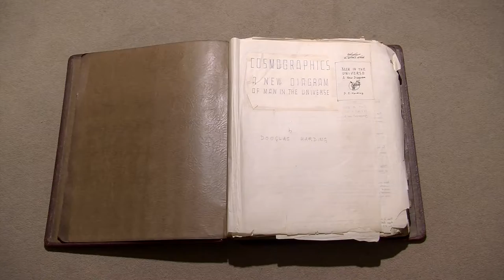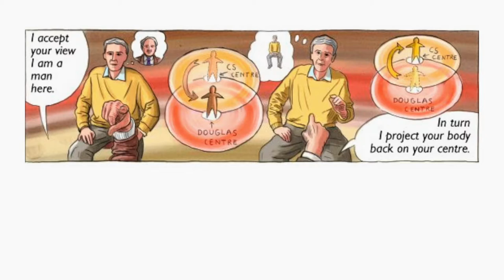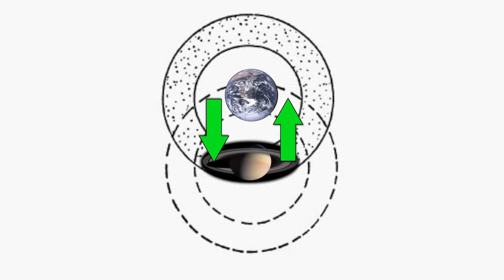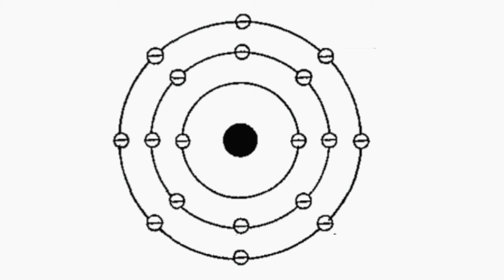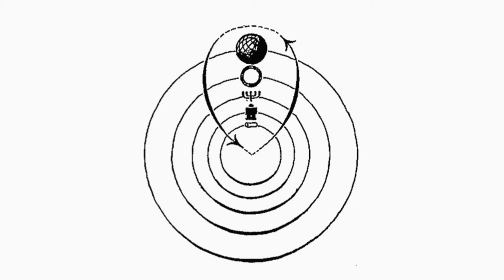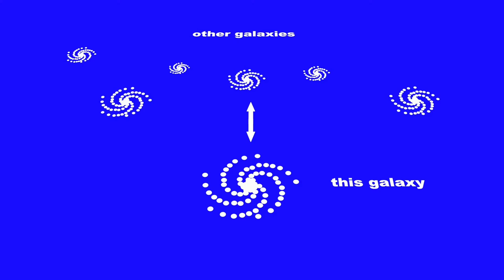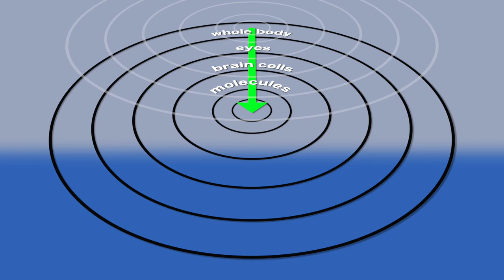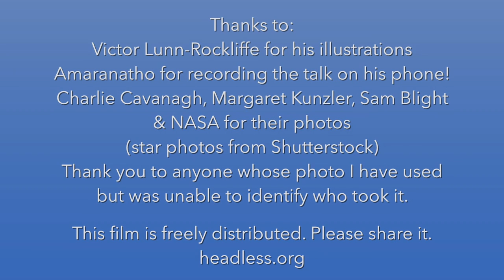The Hierarchy of Heaven & Earth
An illustrated talk by Richard Lang on The Hierarchy of Heaven & Earth by Douglas Harding.